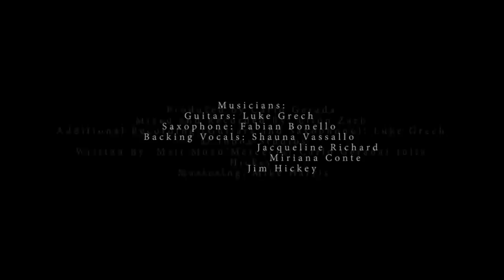MUXU - Take You Home (Official Music Video)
"There is no age limit for Love''